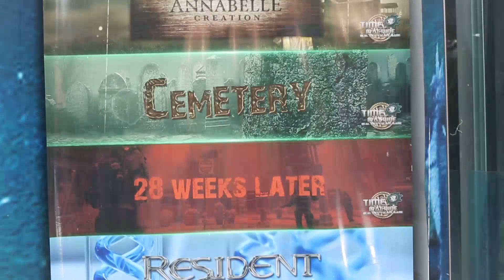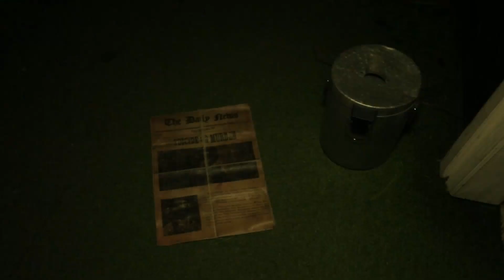Mazaya Kelliling Kapal KRI Teluk Palu 523 Bareng Letnan TNI AL yang Ganteng! - CATATAN SI BOCIL